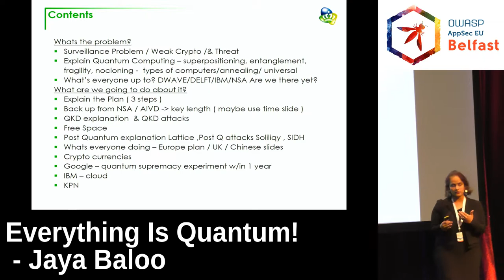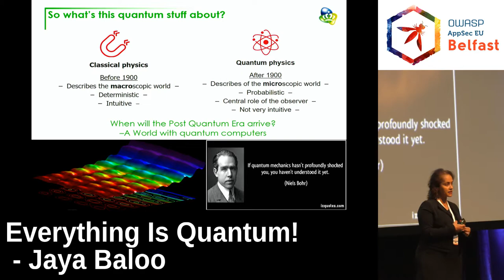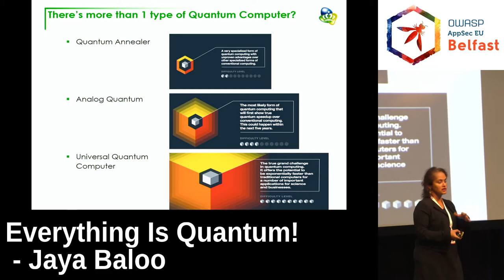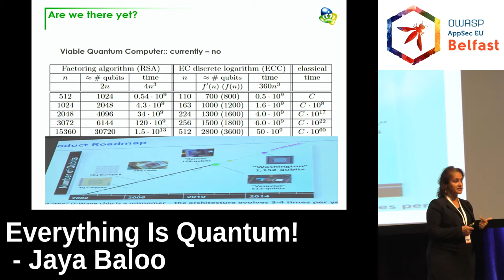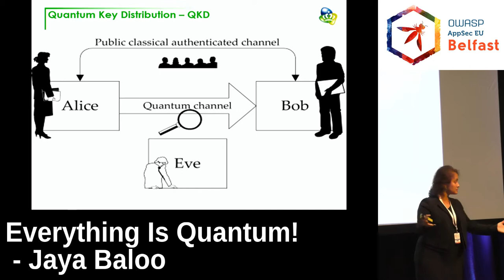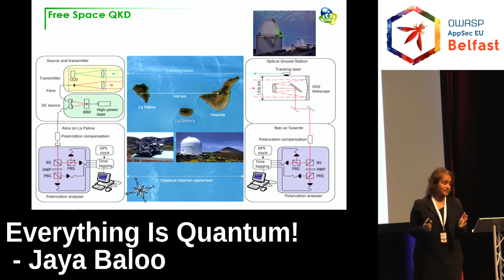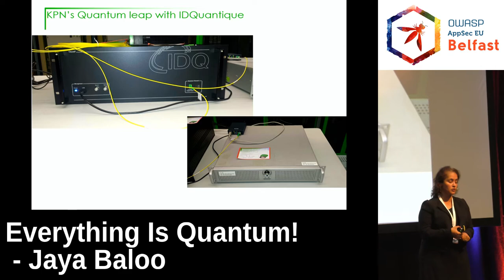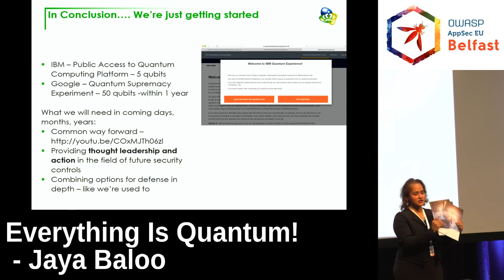AppSec EU 2017 Everything Is Quantum! by Jaya Baloo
As the race for quantum computing systems rapidly evolves, the threat to modern cryptography becomes more pressing.
There must be new strategies and clear options to ensure data protection for the near and long term.
The presentation will discuss current developments and projects in this area, which is set against the background of ever more persistent government surveillance.